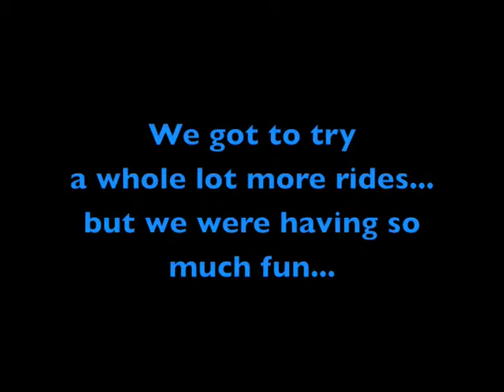Day Out at Universal Studios Singapore